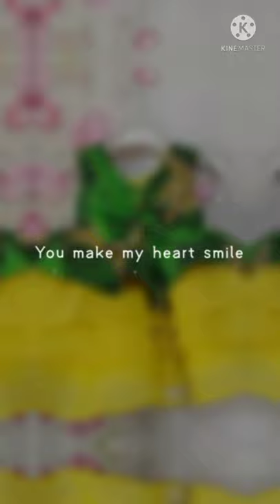[Mode pour enfants] magnifiques modèles de vêtements en pagne pour fillette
Retrouvez dans cette vidéo +10 modèles de vêtements en pagne pour fillette. Les modèles sont simples, facile à tracer et jolies.